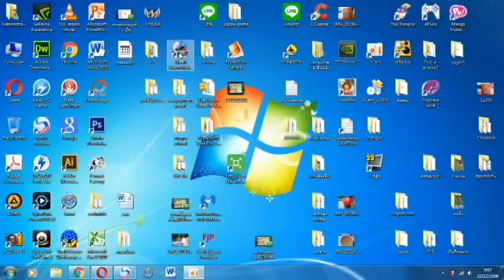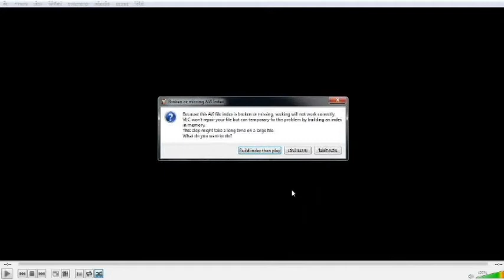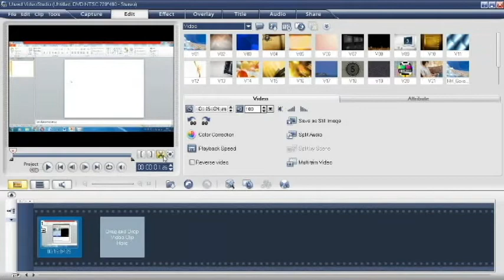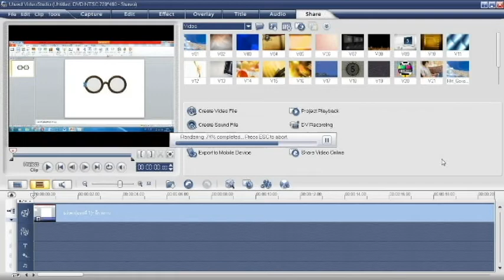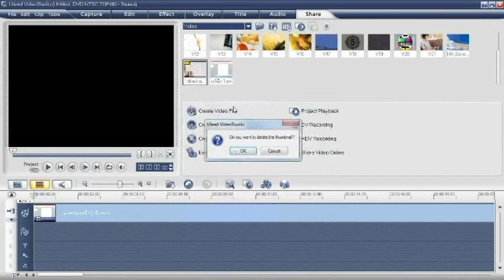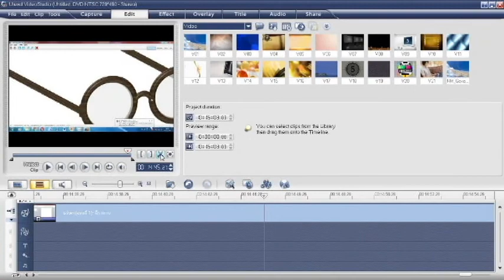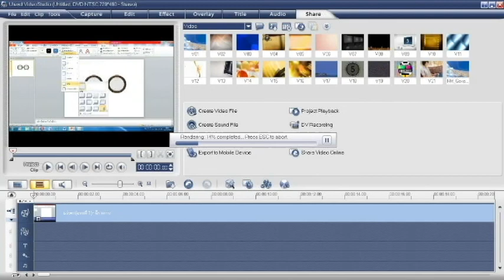แก้ปัญหาโปรแกรม Ulead Video Studio Plus 11 หยุดทำงาน(ในระหว่าง Create Video) part2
สอนแก้ปัญหาโปรแกรม Ulead Video Studio Plus 11 หยุดทำงาน(ในระหว่าง Create Video)